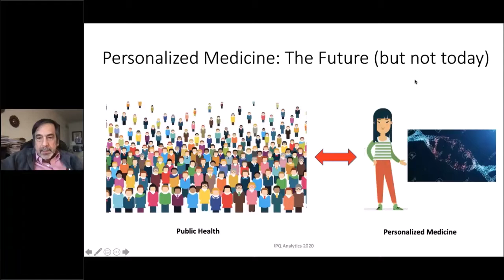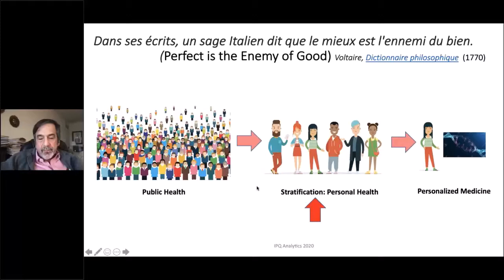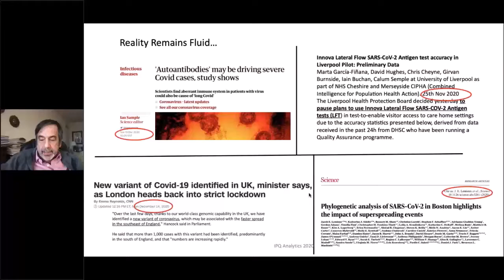Decision Making Covid 19 short